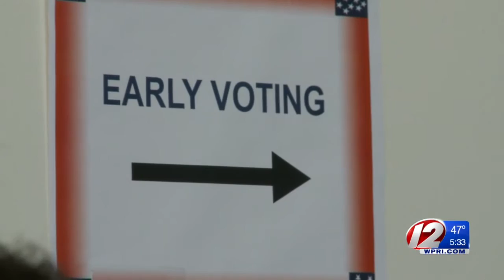Early voting gets underway in Massachusetts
For the first time, voters wishing to cast their ballots can do so by mail or at their municipality’s designated location.